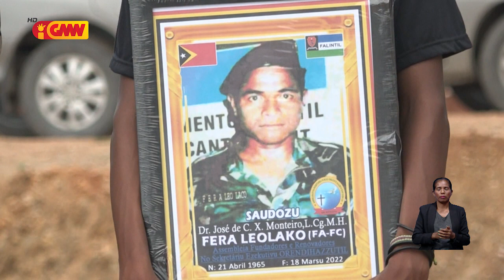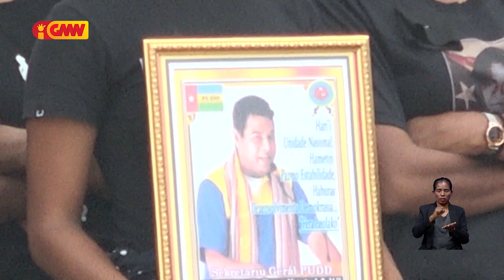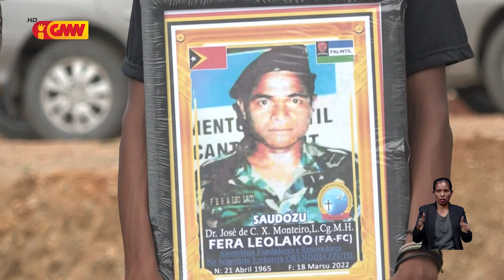Saudozu “Fera Leolaku” haloot ona iha Jardim dos Herois Metinaro